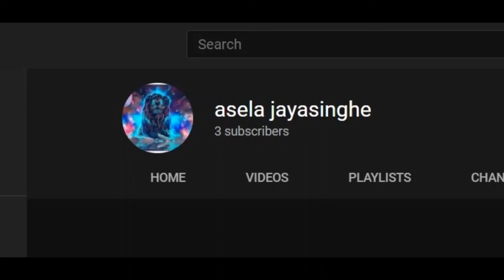TABS Legacy Campaign: The Overpowered Horse | Jay K 11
What's up gamers, here we are again for another Totally Accurate Battle Simulator. The Legacy Units are truly overpowered, lets us see if what they are paired against.